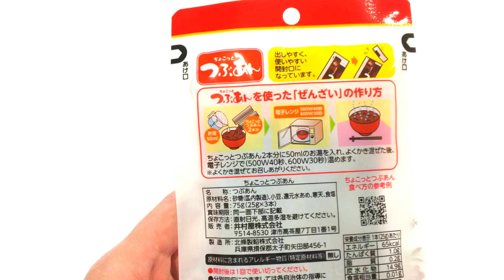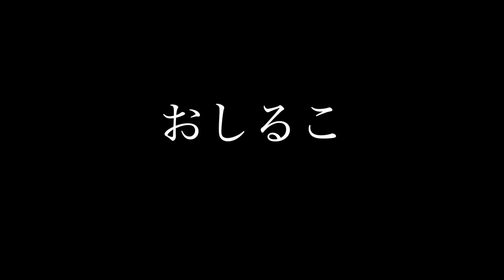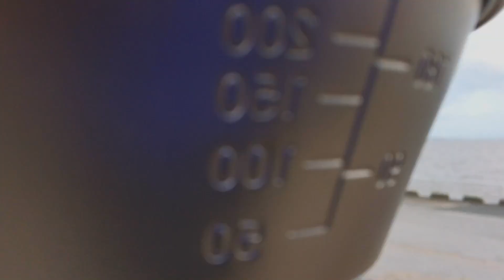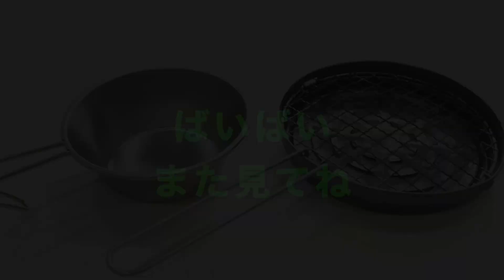100均 キャンプグッズで野外料理 おしるこ編(ブロンプトンでサイクルチェアリング)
元サイクリング部の「せいさん」です。

元サイクリング部の視点から、自転車・キャンプ・浦安 関連の情報をまとめます。

ダイソーで井村屋の「つぶあん」が100円で売っています。
小分けタイプなので、あんな使い方も！

さっそくブロンプトンに荷物を詰め込んで、野外料理へ！
最近流行りのサイクルチェアリングです。

ちなみに以前投稿したサイクルチェアリングの紹介動画はこちらです↓

0:28　ダイソーで井村屋のちょこっとつぶあんを購入
1:13　ブロンプトンで外へ
3:01　おしるこ
5:12　最後に

おもしろい！ためになった！自分もやってみたい！